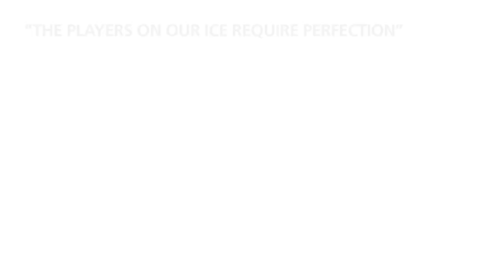Why Zamboni is the Clear Choice: Leafs Ice Crew, Scotiabank Arena